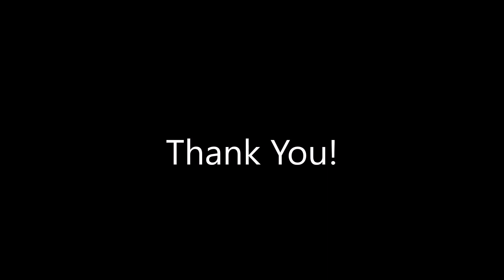ಕಣ್ವ ಜಲಾಶಯ ಕೊಕ್ಕರೆಗಳಿಗೆ ಸ್ವರ್ಗ!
Kanva Resrvoir attracts fish eating birds!

Kanva Reservoir is near Ramananagara, Karnataka